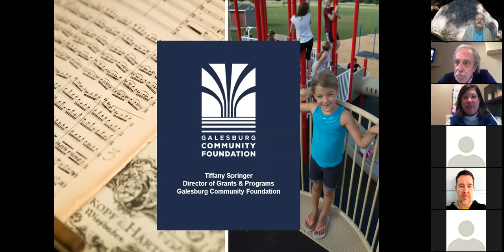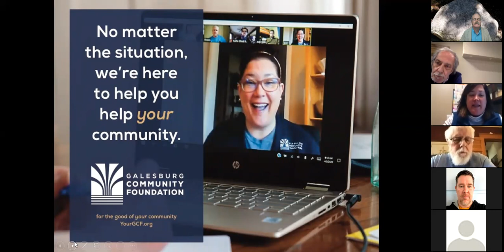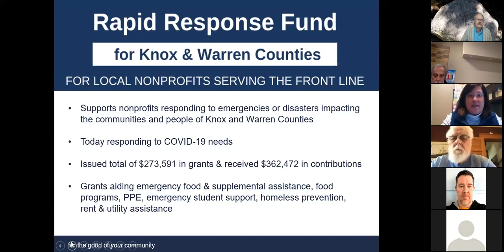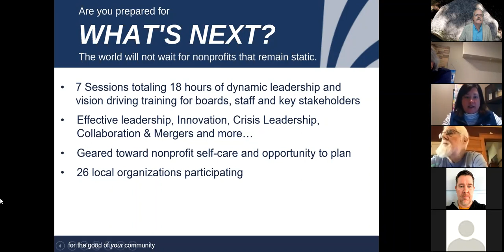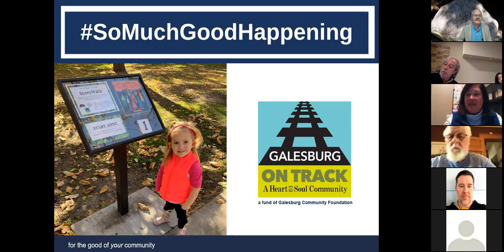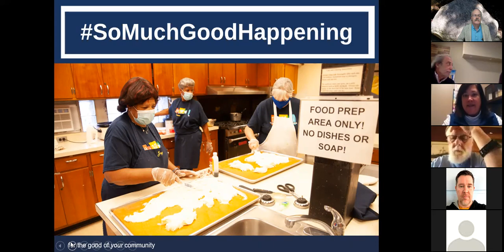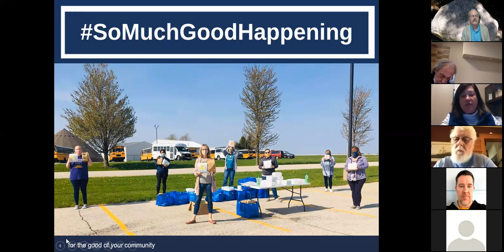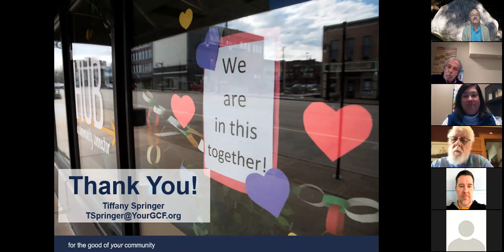11 19 20 Rotary Club of Galesburg Zoom meeting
Our speaker :  Tiffany Springer of the Galesburg Community Foundation